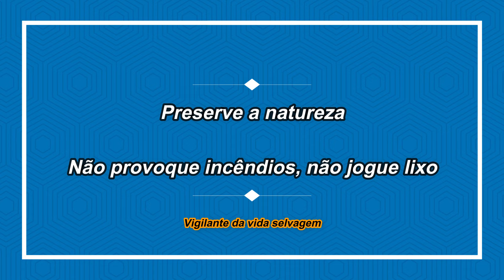Onças-pardas na trilha das antas e dos porcos selvagens